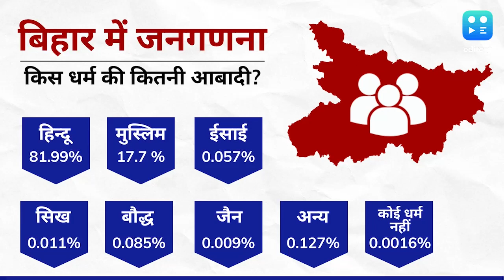Bihar Caste Census: बिहार की जनगणना में धर्म आधारित जनसंख्या का आंकड़ा भी आया सामने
बिहार सरकार ने जातीय जनगणना में धर्म आधारित जनसंख्या के आंकड़े भी जारी कर दिए हैं. इसमें सब से ज्यादा हिन्दूओं की आबादी है जो राज्य की कुल आबादी का 81.99% है. राज्य में मुस्लिम- 17.7 %, ईसाई- 0.057%, सिख- 0.011%, बौद्ध- 0.085%, जैन- 0.009%
अन्य- 0.127%, इसके अलावा जो किसी धर्म को नहीं मानते हैं उनकी जनसंख्या 0.0016% है.